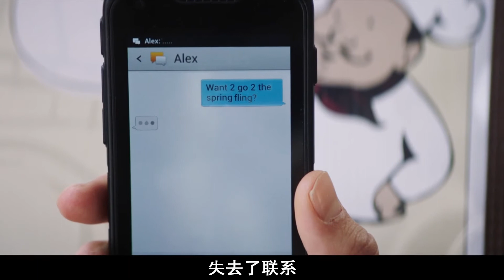男主长得太帅，却从来不敢照镜子，因为会被自己帅死《凝视猎物》